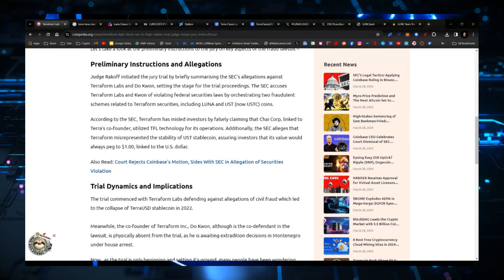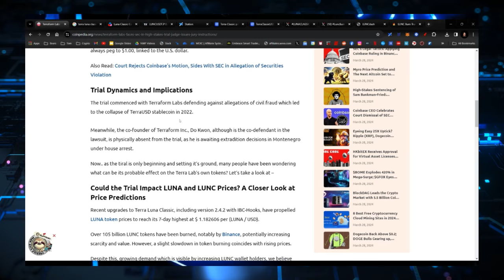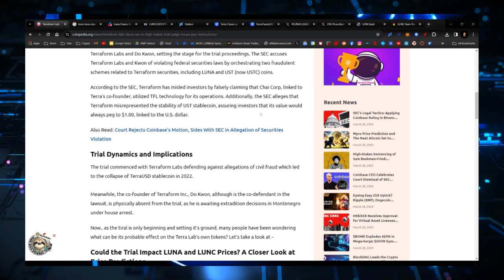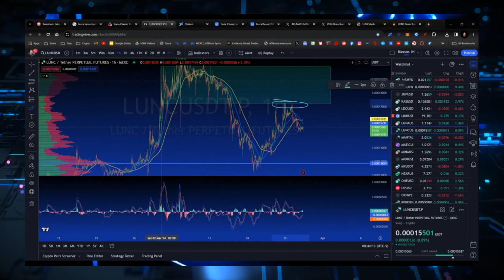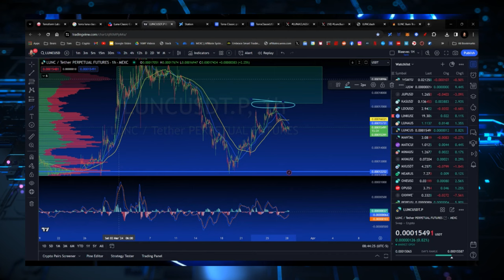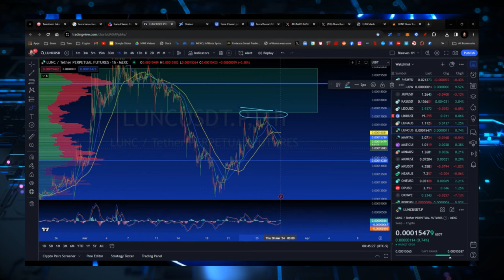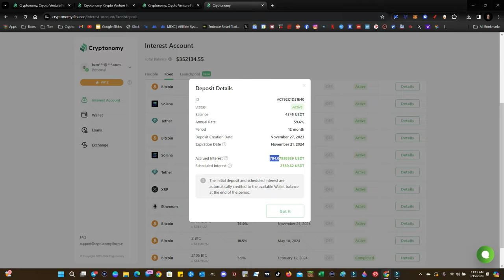LUNC TO $1.00 NOW POSSIBLE? LETS SEE!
CRYPTO WALLETS
🪙 ERC-20 Wallet: 0xD507c4eEf733dfC3AB7A145b0367a867a6C45e0C
🪙 BTC Wallet: bc1qsu5c76jkw08a0eqkfkzgcfya99vle3kxe93a3u
🪙 Solana Wallet: FKQssfYgC2qrENwG2cyJyqH7hEYxFWH149zFrGx5Tuj8
🪙 Terra Luna Wallet: terra1ecl4l7yp5cqzgl0hdrlxp8lwjrr6epdv43scsc